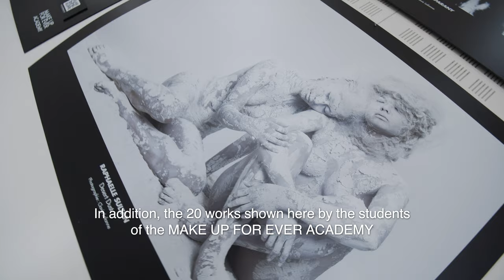Make Up For Ever X Les Journées Particulières - 5th EDITION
From October 14th to 16th, @lvmh Maisons opened their doors to the public during the 5th edition of Les Journées Particulières to share their Savoir-Faire.
A journey we participated in with @moetchandon to present our @makeupforeveracademy's exhibition “NATURE RECONNECTION” in @moet's prestigious domain of Epernay.